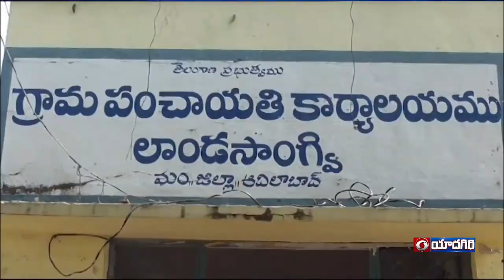Viksit Bharat Sankalp Yatra Programme l Adilabad district l 🟥 DD News Telangana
వికసిత్ భారత్ సంకల్ప యాత్ర కార్యక్రమంలో భాగంగా ఆదిలాబాద్ జిల్లా ఆదిలాబాద్ రూరల్ మండలం లాండ సాంగ్వీ గ్రామంలో కేంద్ర ప్రభుత్వ పధకాలను ప్రచారం చేశారు. ఎల్ఈడీ స్క్రీన్ పై ప్రభుత్వం అమలు చేస్తున్న పధకాల పై ప్రజలకు అవగాహన కల్పించారు. ఈ సందర్భంగా 2047 నాటికి భారత దేశం సంపూర్ణ అభివృద్ది దిశలో పయనించేందుకు కేంద్ర బ్యాంకింగ్, తపాలాశాఖ, వైద్యారోగ్య, వ్యవసాయ, ఉపాధి పథకాలు ఏ విధంగా ఉపయోగపడుతున్నాయో వివరించారు.

ఆయుష్మాన్ భారత్ నేషనల్ హెల్త్ మిషన్ ద్వారా అందుతున్న సేవలను వైద్యాధికారులు తెలియజేశారు. ఉజ్వల యోజన లబ్ధిదారులకు కార్డులను అందజేశారు. 2047 కల్లా అభివృద్ది చెందిన సుసంపన్న దేశంగా భారత్ ను మార్చాలనే సంకల్పంతో ఈ కార్యక్రమాన్ని జిల్లా వ్యాప్తంగా చేపడుతున్నట్లు తెలిపారు. కేంద్ర పధకాల పై అవగాహన కల్పిస్తూ అర్హులందరికి సంక్షేమ పధకాలు అందేలా కృషి చేస్తున్నట్లు తెలియజేశారు. కేంద్ర ప్రభుత్వ పథకాల ద్వారా లబ్ధి పొందుతున్న పలువురు గ్రామస్థులు హర్షం వ్యక్తం చేస్తూ తమ అభిప్రాయాలను వెల్లడించారు.